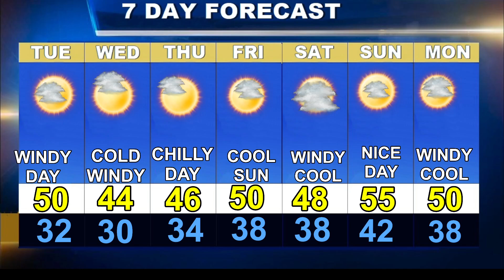Weatherblast Forecast Updated on 11/12/24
A cool and windy day in Boston